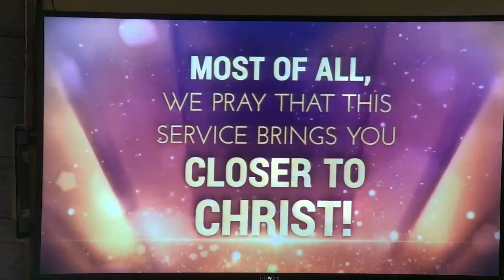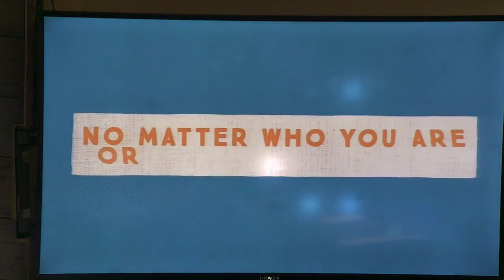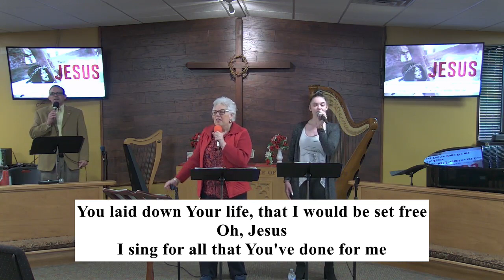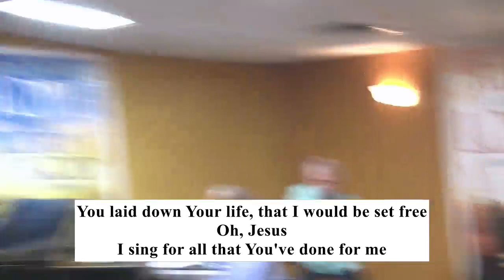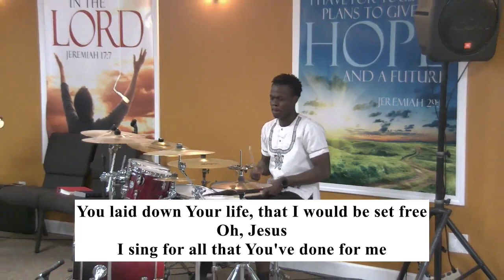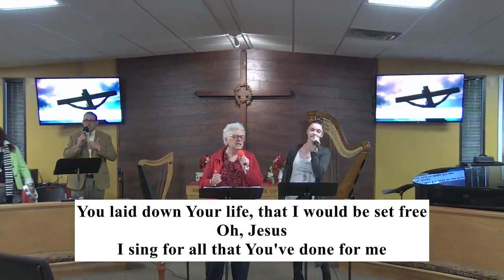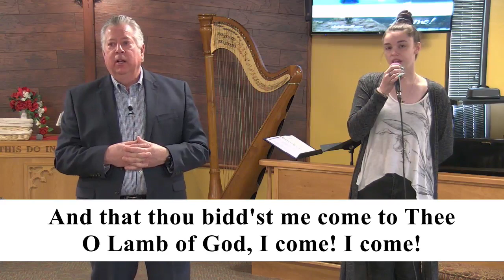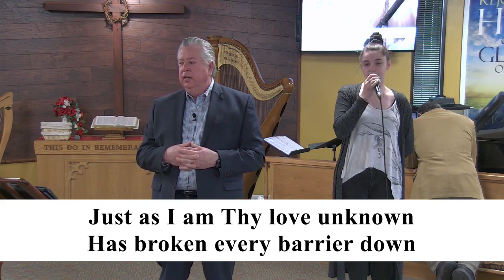Restoring Hope Community Church 03-14-21 10:45 am service: Don't Let Him In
Pastor Dan Wilhite delivers a Biblical message titled "Don't Let Him In"